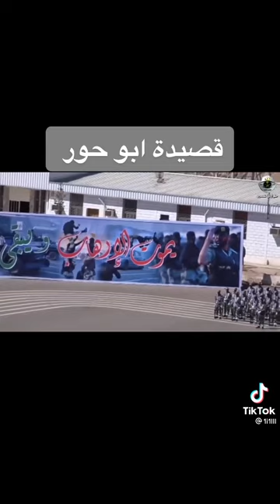أبو حور يلقي قصيدة وهو عسكري